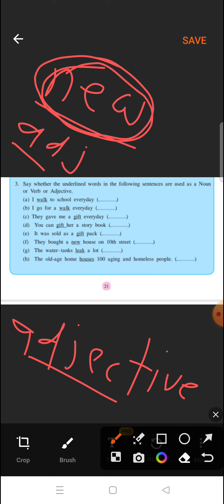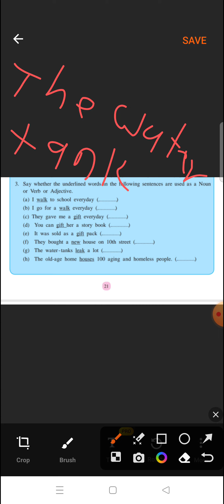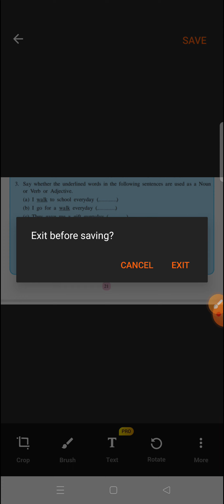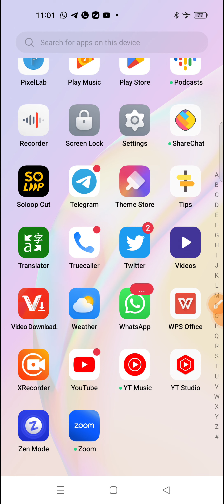//How to identify Noun,verb and adjective// Be Smart// 10 th standard// prof. Sandipan Munde